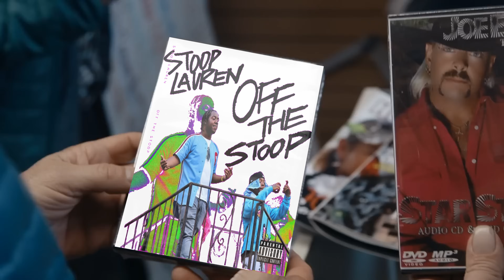Stoop Lauren 3-Point Shootout | TCL x Rolling Loud [Ep.9]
In episode 9 of the 'We Got Next' 3-Point Shootout, New York artist Stoop Lauren shoots his shot for a chance to win $50,000 cash! @StoopLauren

Stoop is set to drop his single "Moshpit" leading up to his EP A.R.T. as he gears up for an exciting tour!
Presented by The Crew League and @RollingLoud.